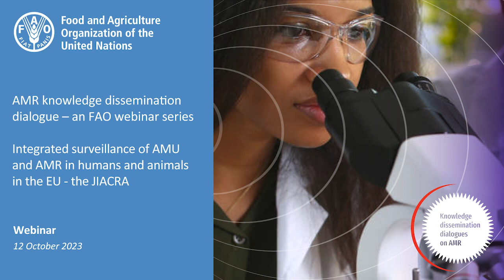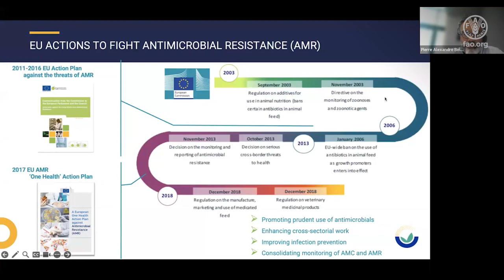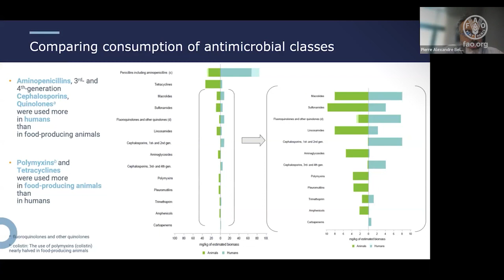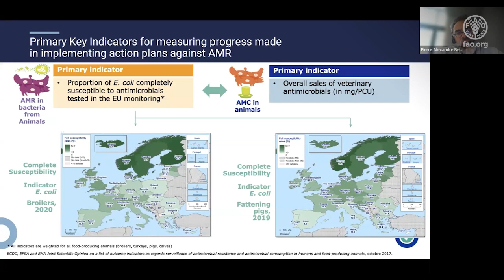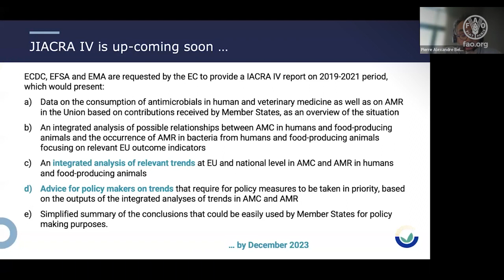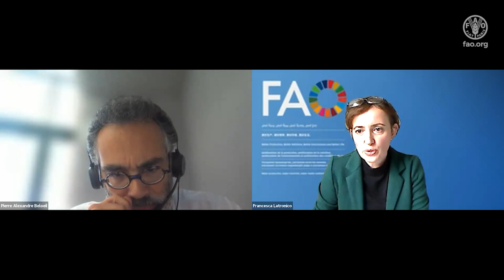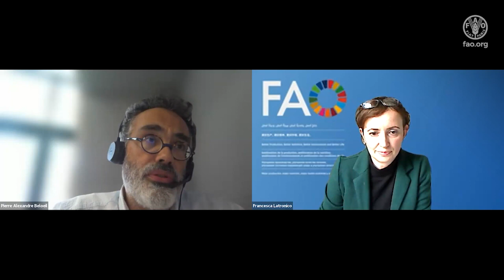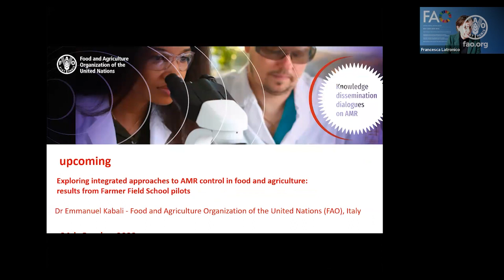Integrated surveillance of AMU and AMR in humans and animals in the EU - the JIACRA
A series of data-rich webinars to bring participants up to date on specific scientific and technical topics related to antimicrobial resistance (AMR) and how to contain it.

In this specific webinar Dr Pierre-Alexandre Beloeil from the European Food Safety Authority (EFSA) presented on the integrated surveillance of antimicrobial use (AMU) and AMR in humans and animals in the European Union (EU) - the joint inter-agency antimicrobial consumption and resistance analysis (JIACRA).